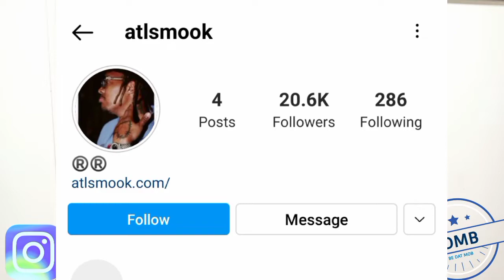ATL SMOOK - ONLY TIME CAN TELL reaction video (BIGDRIPMEDIABLOGS)